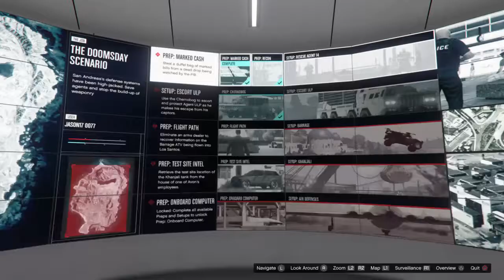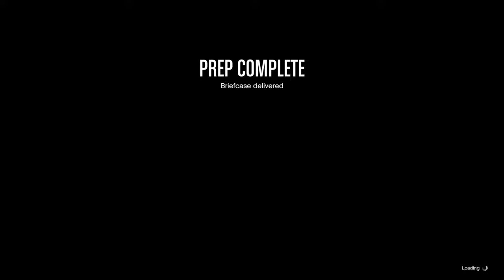Grand Theft Auto V_20180210235155